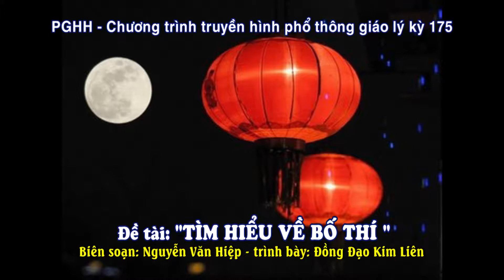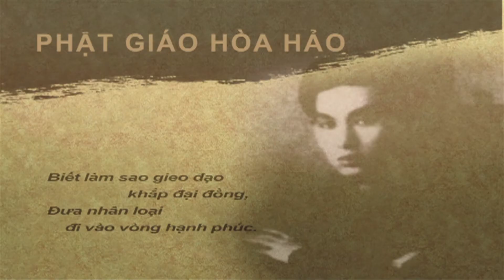PGHH BAI 175 TÌM HIỂU VỀ BỐ THÍ PART 1